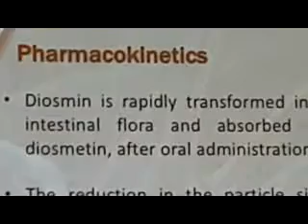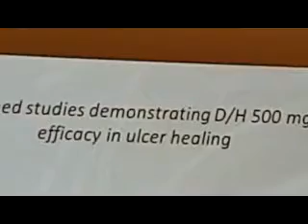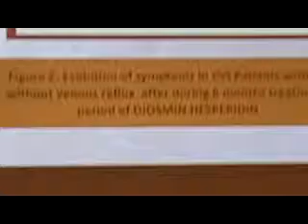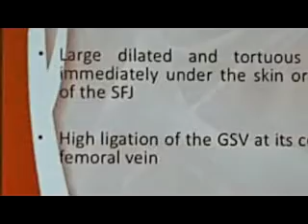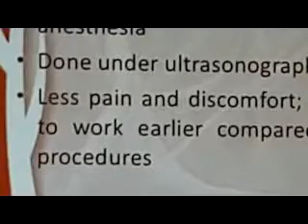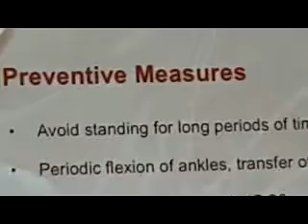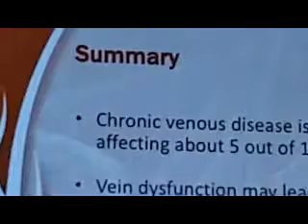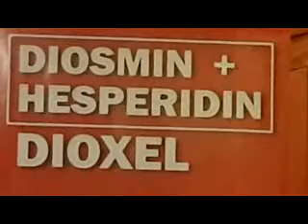Chronic Venous Disease 92619C